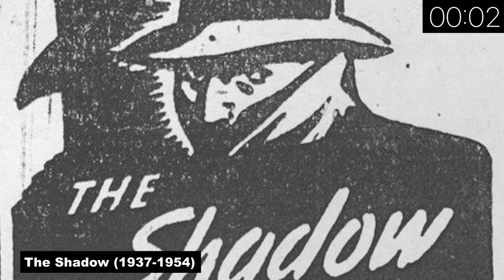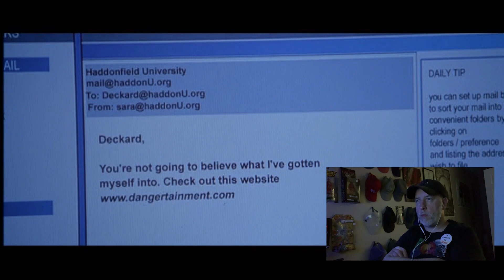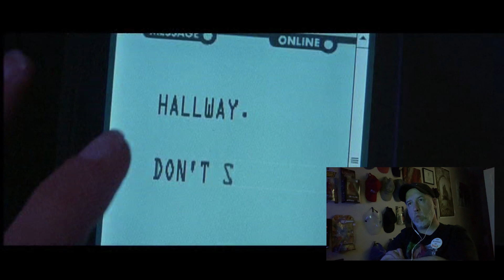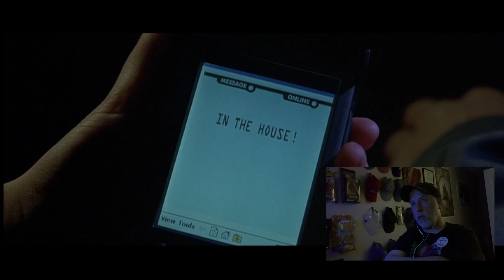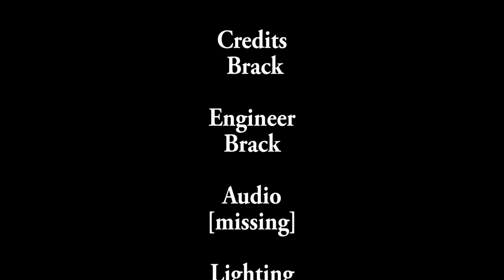Brack Reacts #76 - Halloween: Resurrection {FIRST TIME WATCHING}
Michael Myers is back, baby!!!

List of movies that I HAVE already seen.